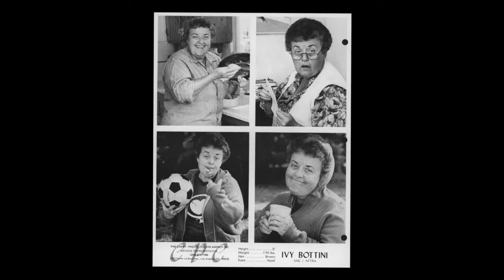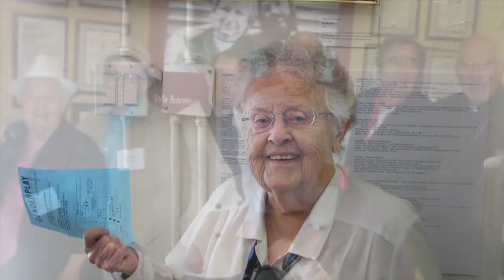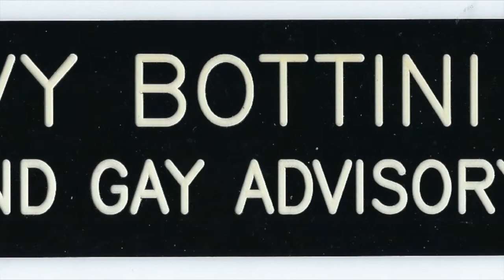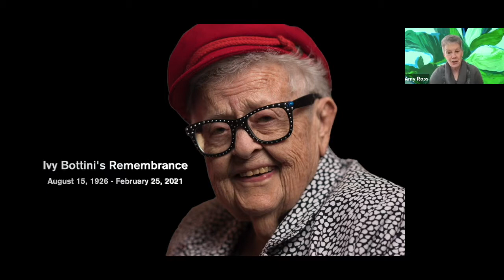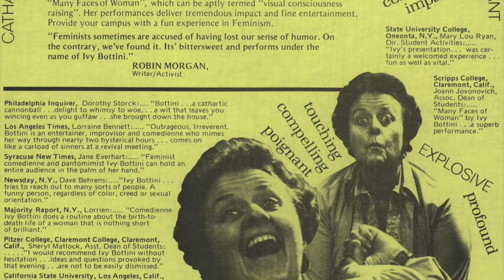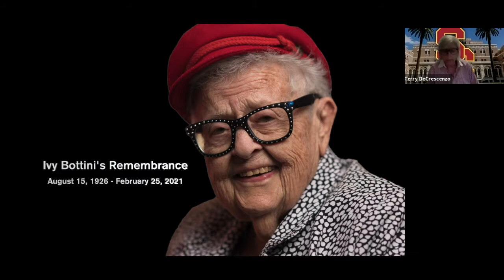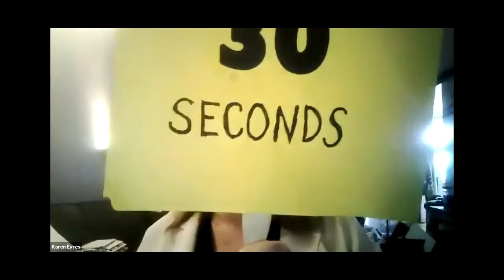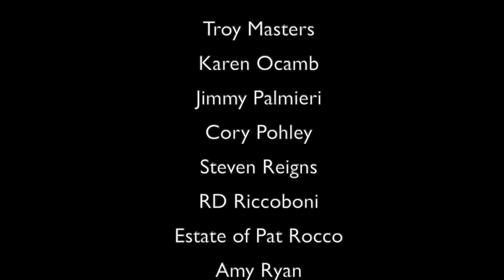Ivy Bottini Remembrance - April 24, 2021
Ivy Bottini passed away on February 25, 2021, at age 94. Ivy was many things to so many people. Over the years, Ivy learned that people with whom she shared one aspect of her life, were often unaware of other parts of a life well-lived that made her the icon she was. Ivy was a multifaceted human being who loved life and was always open to a challenge.

As part of this virtual tribute, speakers from various aspects of Ivy’s life have been invited to share brief memories of her. Along with vintage video of the many facets of Ivy’s life and career, our guests have captured the essence of “the many faces of Ivy Bottini.”